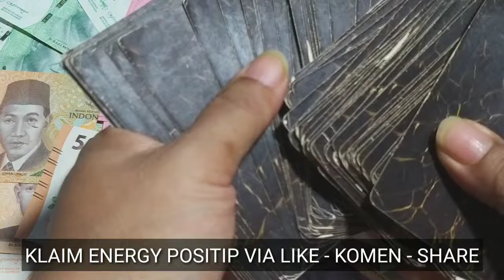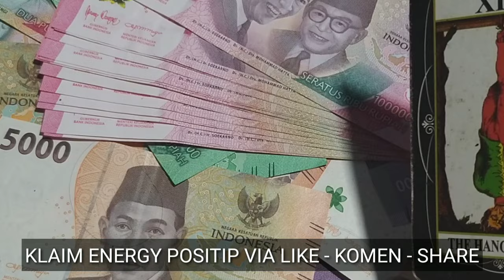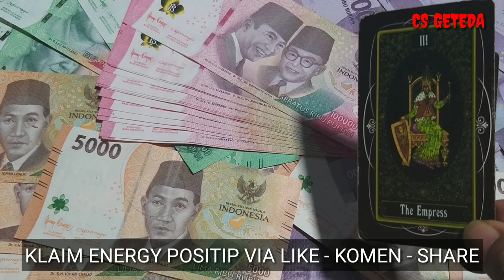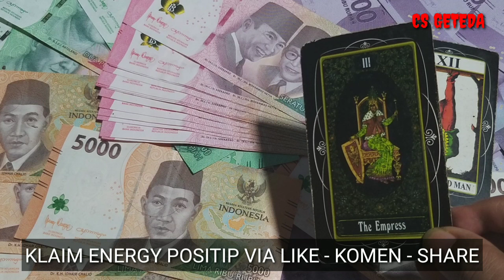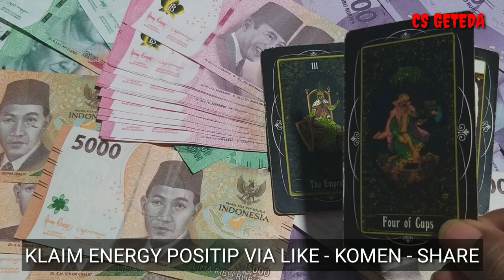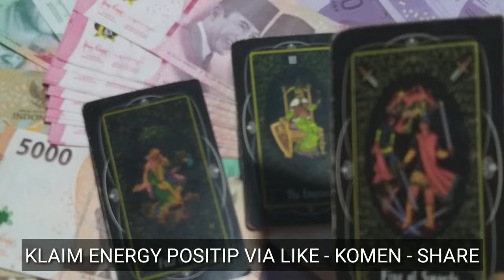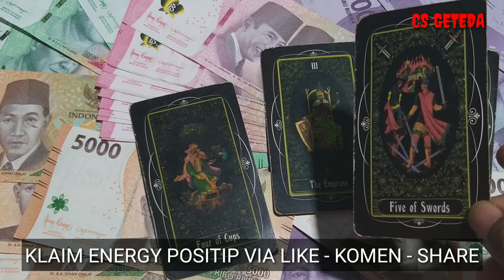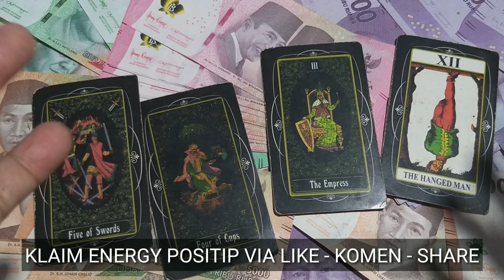4 ZODIAK UANG KAGET BESAR AKHIR SEPTEMBER 2024 I Duit 100 Juta Akhir Bulan Ini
Reading atau pembacaan kartu tarot berdasarkan zodiak, bintang, horoscope dan shio

DONASI CRYPTO :
ADA/Cardano : DdzFFzCqrht1Si3emEuQfuHmZ7WsZV5bNECm1s6FdDrnHDTksSZM5k1n2N4ZQq4tVH2ss65rACRV5x3nuoQttyLpyDAwTQpqLHf7Udfj
ETH/Ethereum :
0x6e8099a59f96624c1b964554db520b77b05ffd64